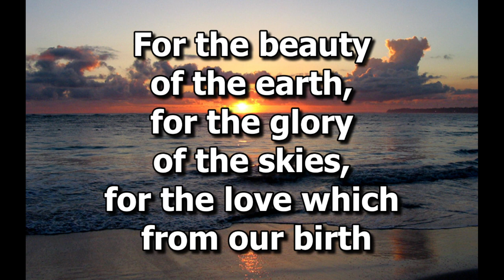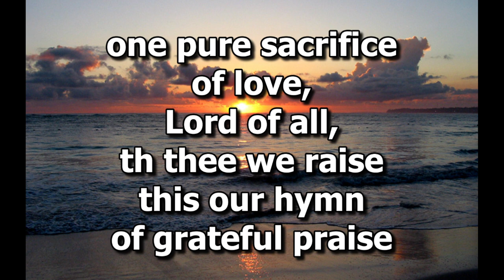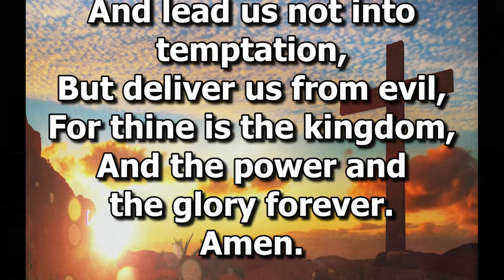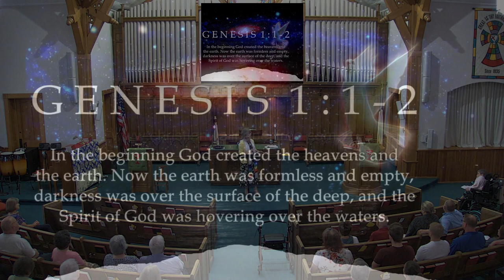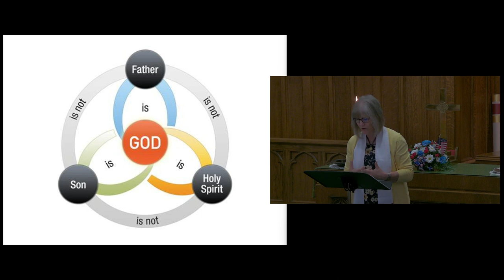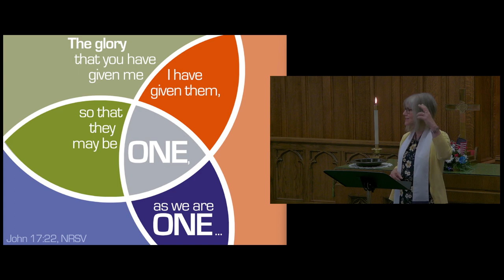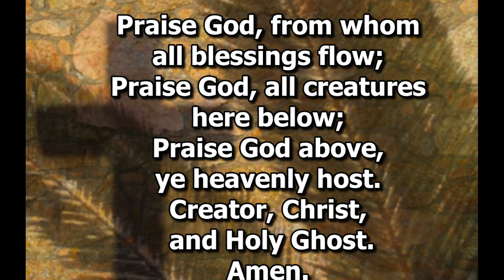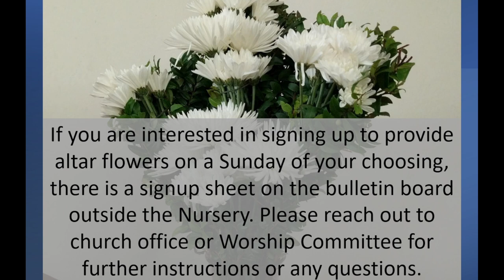Morning Worship -- June 11, 2023